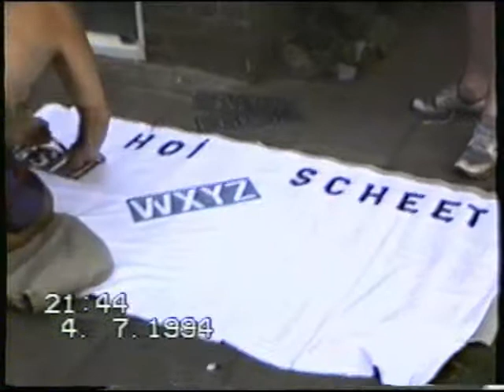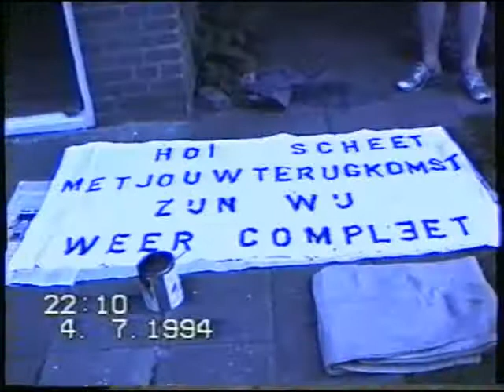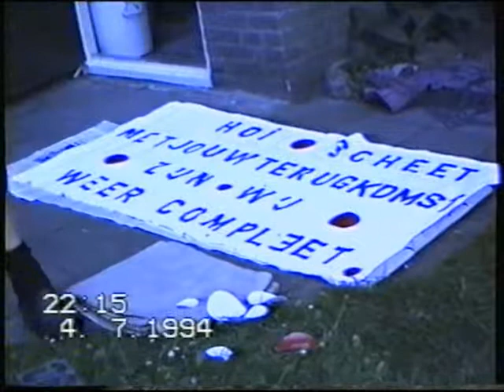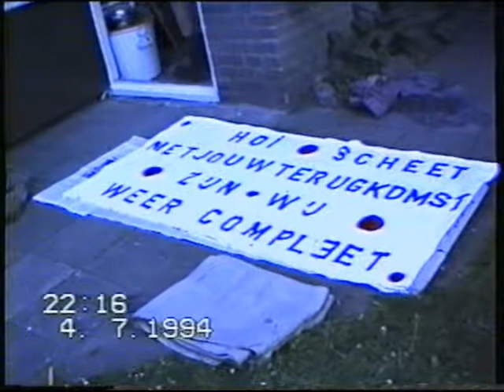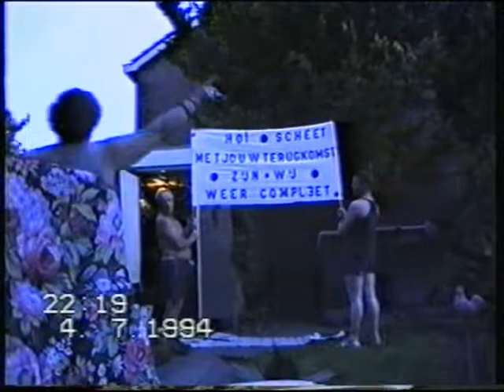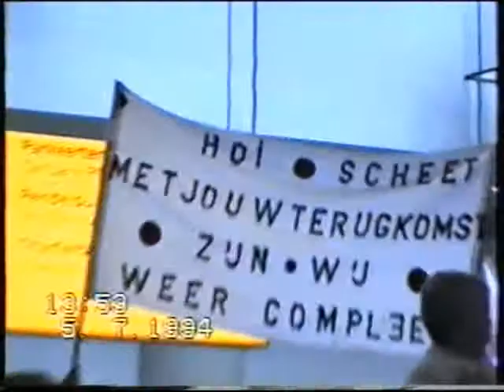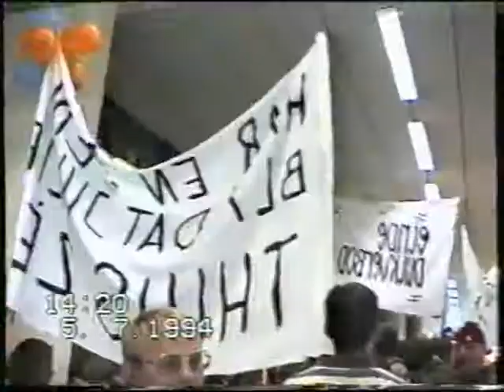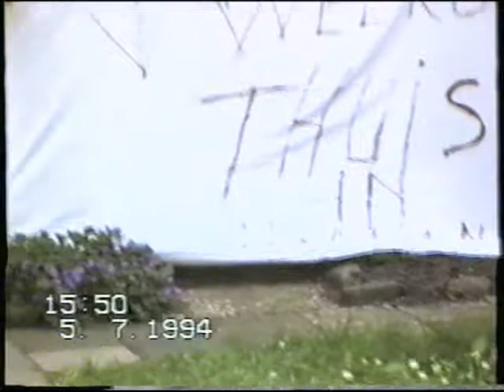Thuiskomst Rotatie L1 Support Command & Nederlandse Herinneringsmedaille uitreiking 1994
Video van mijn thuiskomst na uitzending met UNPROFOR Lima 1 Support Command